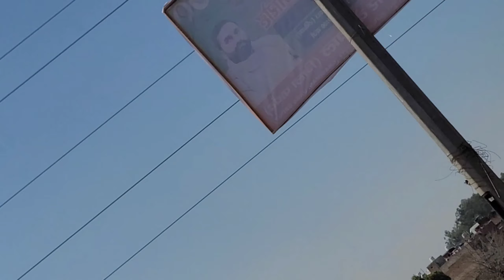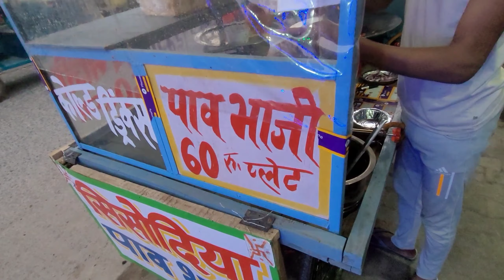krishan pal gurjar itni public😱 chkka jaam krdiya😎